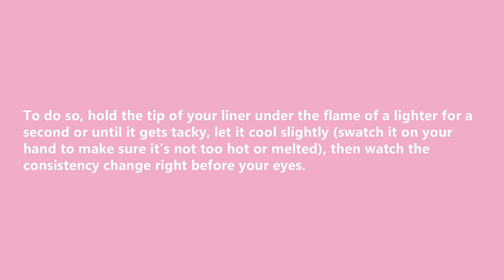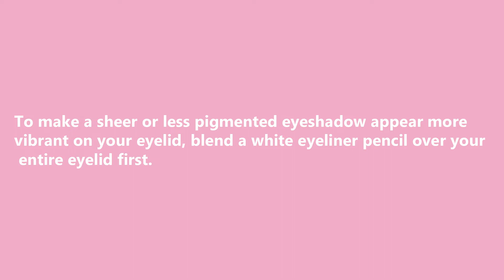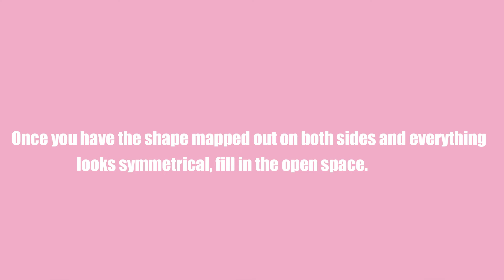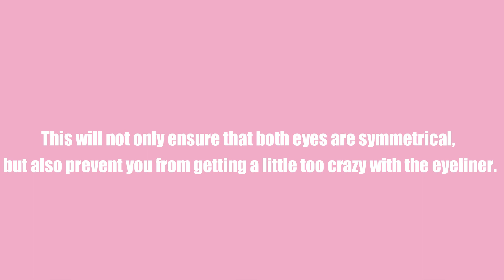5 Makeup Tips That’ll Make Doing Your Makeup Infinitely Easier!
✫Facebook ⇢ @OfficialMzPatriciaAnn
✫Twitter ⇢ @MzPatriciaAnn
✫Snap-chat ⇢ MzPatriciaAnn